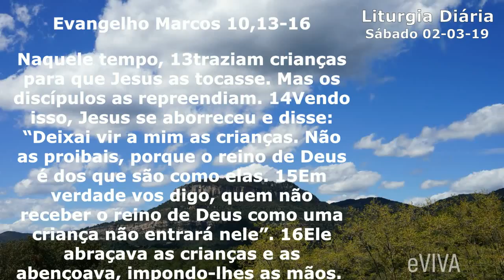EVANGELHO DO DIA 02/03/2019 Narrado e Comentado - LITURGIA DIÁRIA - HOMILIA DIARIA HOJE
Evangelho do dia de hoje SÁBADO 02 DE MARÇO HOMILIA DE HOJE

Naquele tempo, 13traziam crianças para que Jesus as tocasse. Mas os discípulos as repreendiam. 14Vendo isso, Jesus se aborreceu e disse: “Deixai vir a mim as crianças. Não as proibais, porque o reino de Deus é dos que são como elas. 15Em verdade vos digo, quem não receber o reino de Deus como uma criança não entrará nele”. 16Ele abraçava as crianças e as abençoava, impondo-lhes as mãos. – Palavra da salvação.